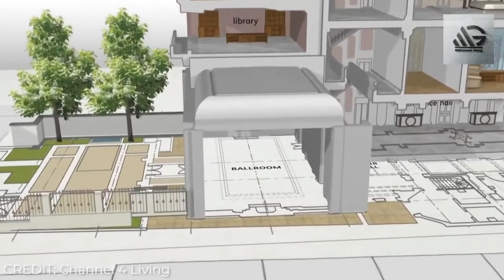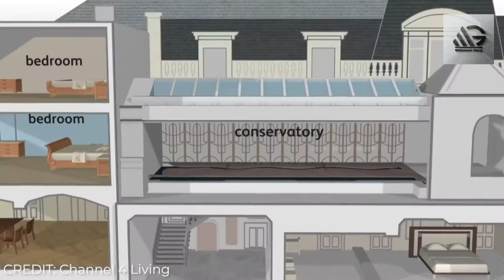UK's Most Expensive House | luxury home tour | john caudwell house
Hello! Viewers
  This video is about the UK's Most expensive house. This is the Britain's most expensive house.  This is the most luxurious house and iconic house you will see in our video.

2) Like Videos
3) Comment On Videos
4) Share Videos

 real estate luxury home tour luxury real estate house tour john caudwell house